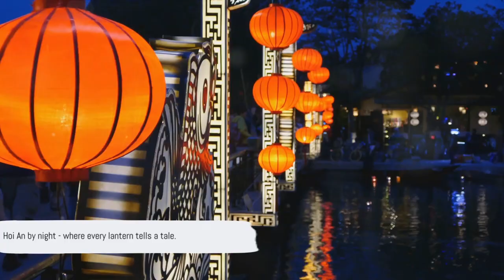Hội An, Vietnam 🇻🇳 - Top 10 Destinations; 2/10 days in Vietnam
🌟 Explore Hội An's Timeless Treasures | Top 10 Destinations 🌟

🌏 Welcome to our journey through the enchanting city of Hội An, Vietnam! In this video, I’m unveiling the top 10 beautiful destinations you absolutely can't miss when visiting this magical destination.
🏯 Destinations Featured:
Chapter 1: Introduction
Chapter 2: Hoi An Ancient Town Exploration
Chapter 3: Serene Thu Bon River Cruise
Chapter 4: Unveiling the Japanese Covered Bridge
Chapter 5: Hoi An Night Market Extravaganza
Chapter 6: Tra Que Vegetable Village Experience
Chapter 7: Pristine Beaches of Hoi An
Chapter 8: Cooking Class Extravaganza
Chapter 9: My Son Sanctuary Discovery
Chapter 10: Lantern-lit Night Tour
Chapter 11: Spa Visit in Hoi An
Chapter 12: Thank you for Joining the Journey!

📽️ Watch and Discover:
🌺 Immerse yourself in the rich culture and history of Hội An as I explore these hidden gems.
📸 Don't forget to capture the beauty of each location - these spots are Instagram-worthy!

Don't miss out on future travel guides and explorations!

📌 About Me:
Yasumi Traveleee is dedicated to sharing travel experiences and uncovering hidden gems around the world. Join me on my adventures, and let's explore together!